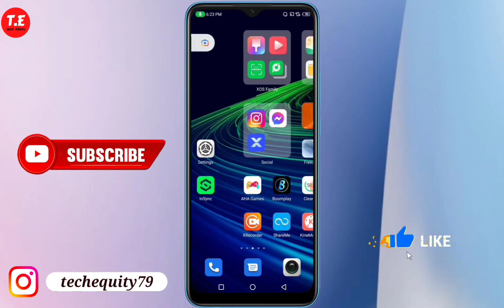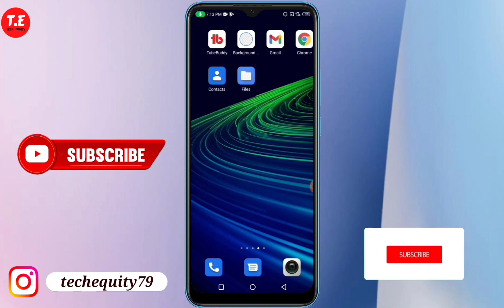Infinix Hot 20 5G me lock screen password kaise lagaye